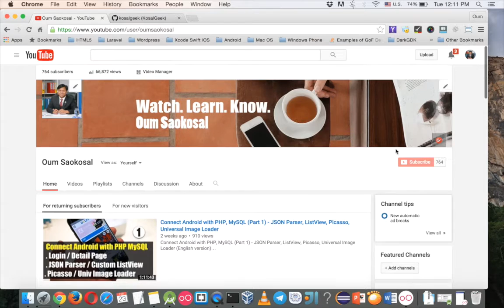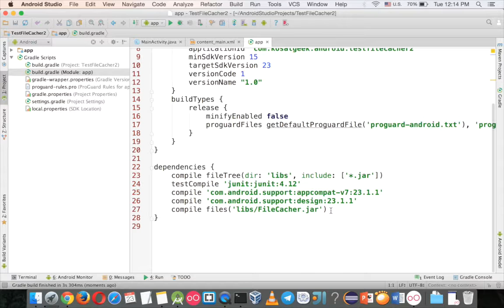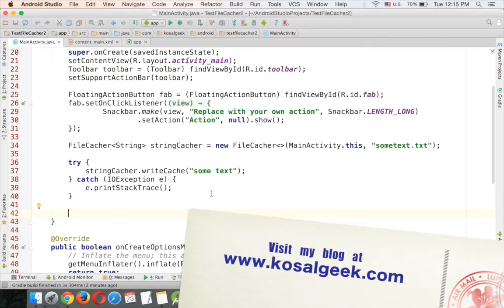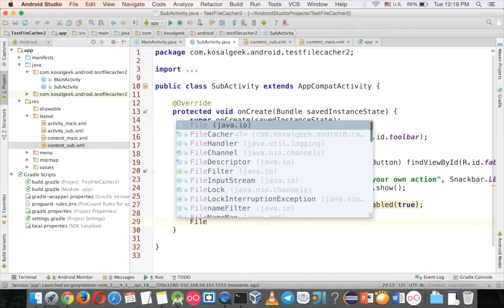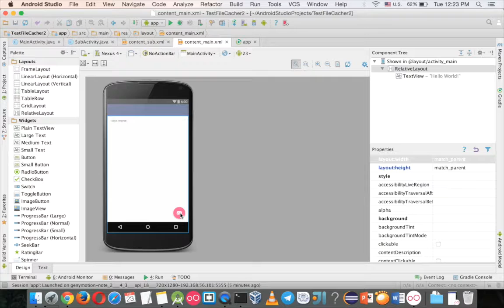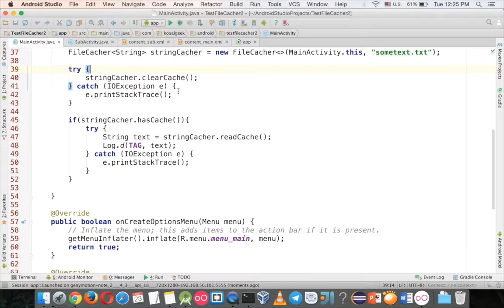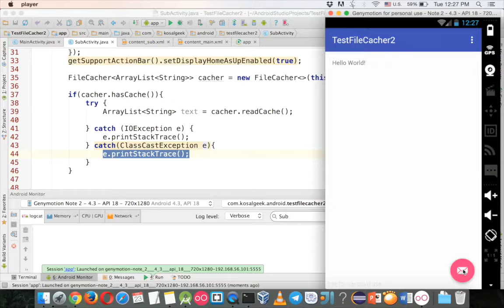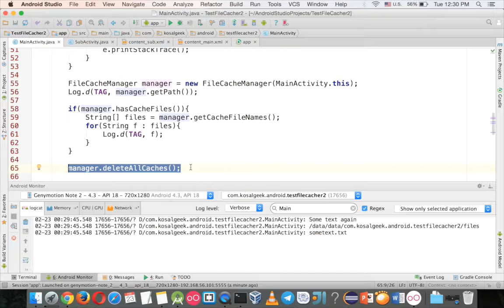Android Internal Storage Tutorial: How to Cache Data for Offline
It is very crucial for some apps to be able to run even offline, e.g. news etc, therefore you will learn it in Android internal storage tutorial. So you should be able to cache some articles because the news in the morning is still very recent for you to read in the afternoon while there is no internet in the afternoon, for example.

In Android, there are some ways to do that. If your data amount is small, you might use SharedPreferences. Or use local SQLite for a complex data structure. How about the middle one? Then use internal storage file. Some pictures are best to store in the external one, but there is some good library for that, for example, Universal Image Loader or Picasso. But a for lightweight JSON text or ArrayList data for ListView, it is better to use the internal storage file.

For me, my best concept is DRY (Don't Repeat Yourself). Why don't you create one and use more later? Well, I have done one. I decided to create a library for internal storage cache myself, and I called FileCacher.

FileCacher is a simple library and easy to use because you need 4 lines of code to write and read. First, you create an instance of FileCacher. Like this:
FileCacher stringCacher = new FileCacher(MainActivity, "sometext.txt");

Then, call stringCacher.writeCache("some text"). And when you want to read it, call stringCacher.readCache(). But make sure to test it by invoking stringCacher.hasCache() before the readCache. That's it.

Thanks,